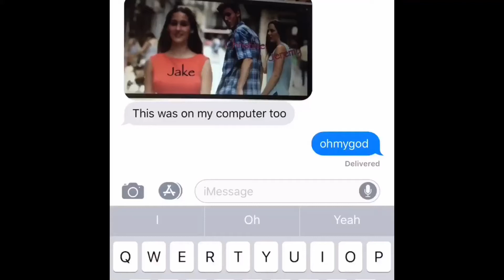CONSPIRACY???!!!!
Hi Greg I’m giving u. Refit I goose